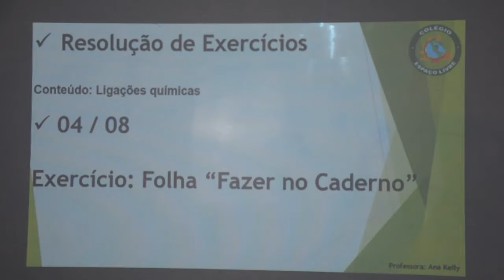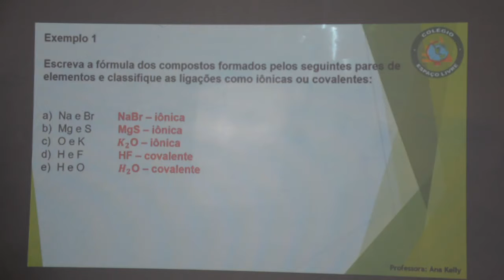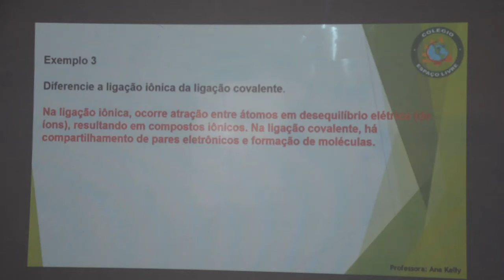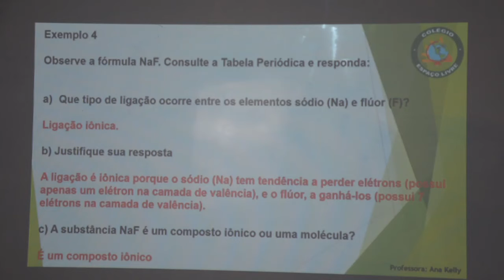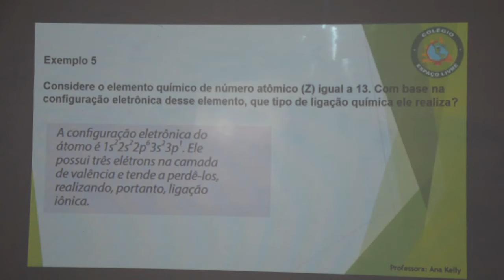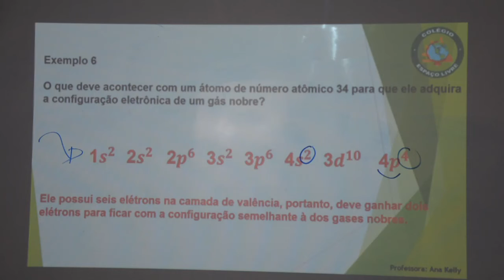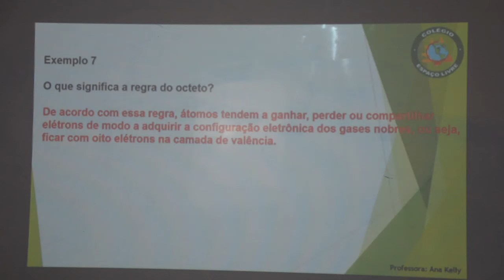QUÍMICA - 9º ANO - 04/08/2020